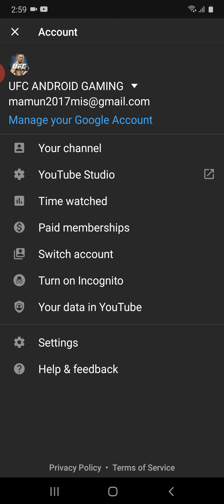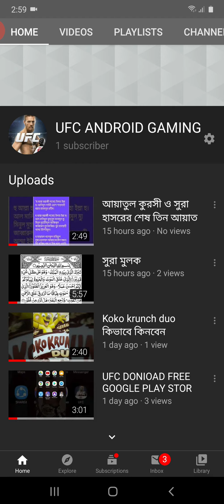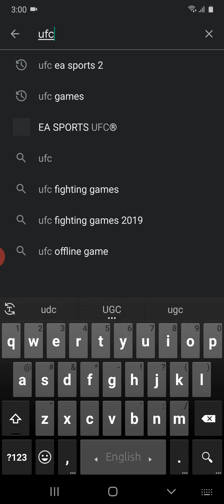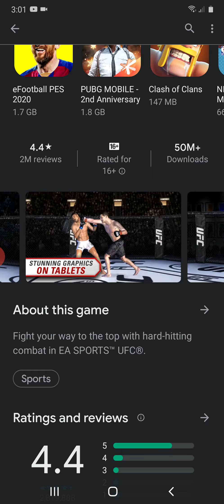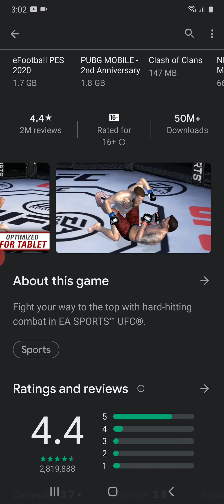LIKE TO YOUTUBE CHANNEL PLEASE SUBSCRIBE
আমি হলো bangladeshশে থাকি আমার ভিডিও টা সবাই দেখবেন আমি GAMING নিয়ে ভিডিও ছাড়ি আমার ভিডিও LIKE দিলে নতুন ভিডিও পাবেন আসা করি কথা গুলো বুঝতে পেরেছেন